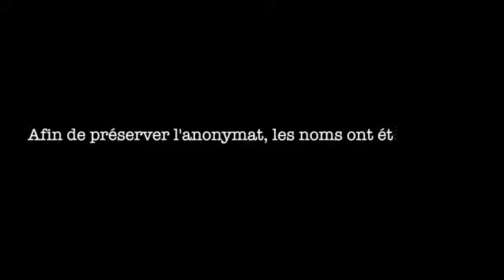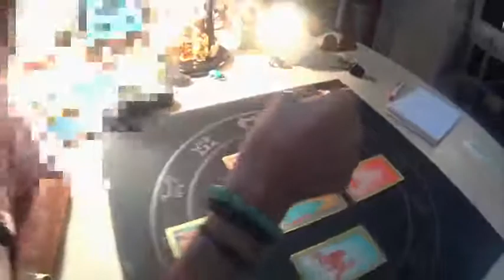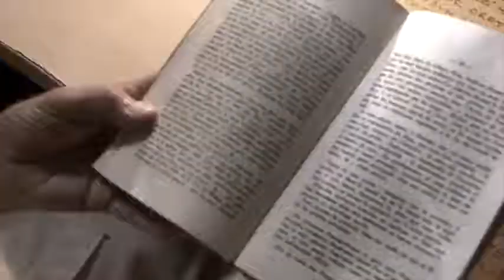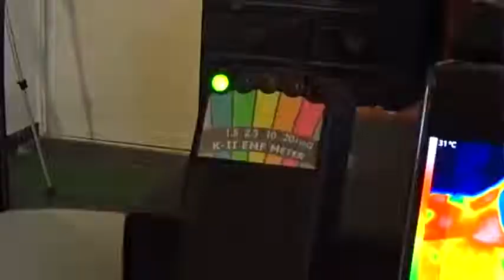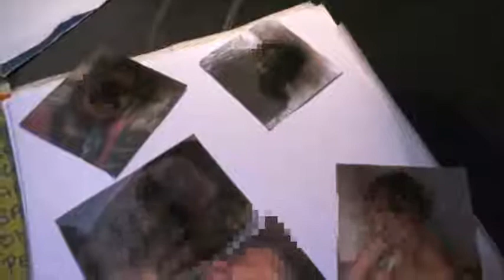Paranormal 974 - épisode 1 : " Vade retro Satanas "